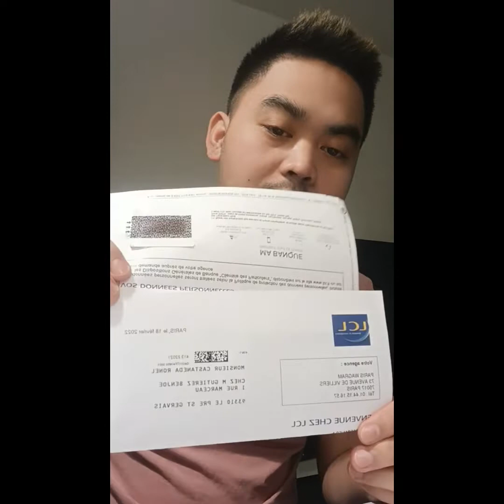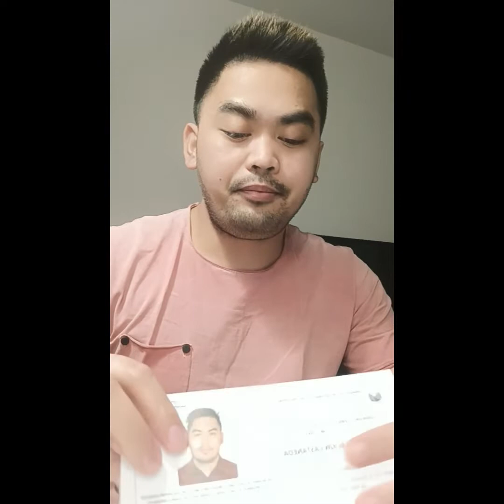HOW TO OPEN BANK ACCOUNT IN FRANCE PARIS / PASSPORT RENEWAL AND WHITE CARD PROCESS!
passport renewal
white card
open bank acct